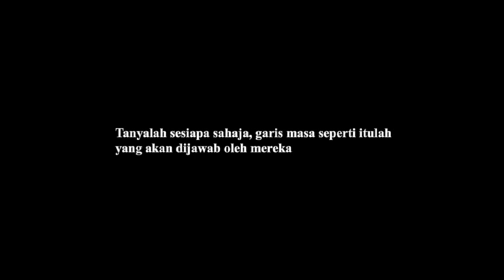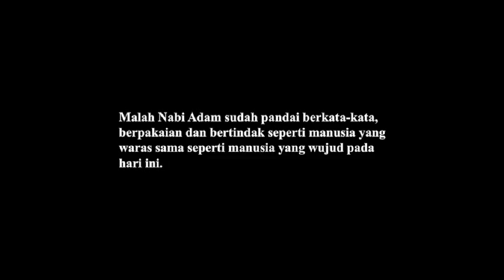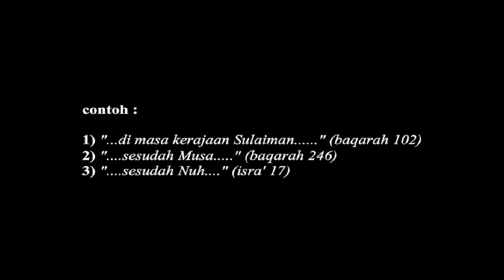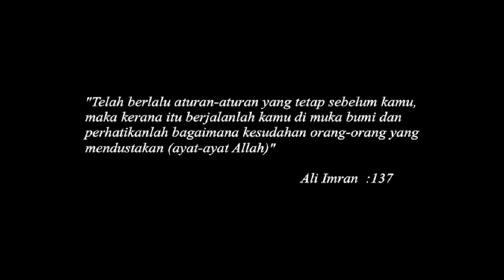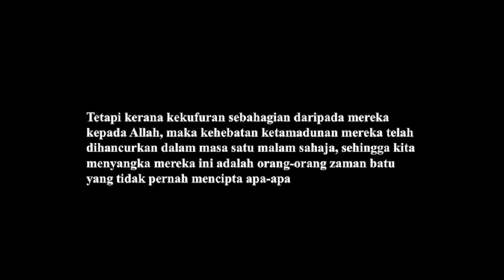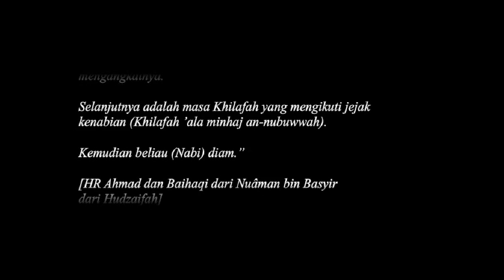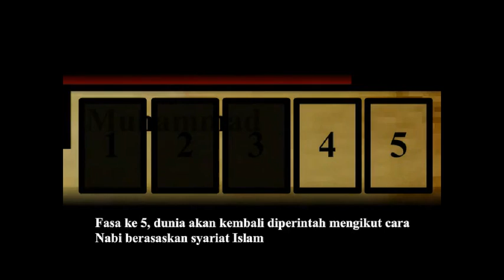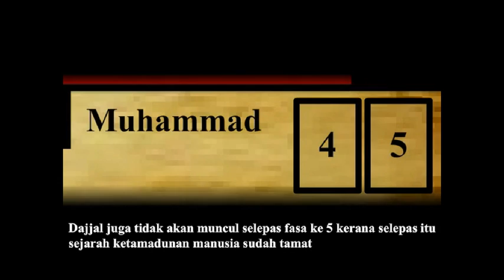Sejarah ketamadunan manusia dari kacamata Islam.mpg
Adakah benar sejarah yang disuapkan kepada kita melalui buku teks sejarah yang silibusnya berdasarkan kacamata barat? Adakah kita berpuas hati dengan Sejarah yang dipengaruhi oleh teori evolusi Darwin itu?